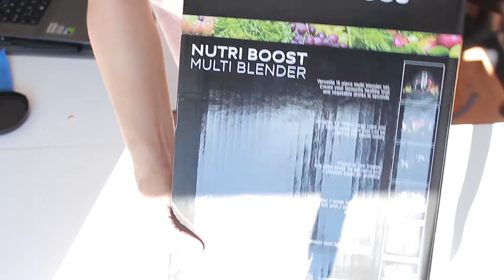Liquidificadora Russell Hobbs | Muito prática!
Curta o vídeo para que novos vídeos do canal sejam sugeridos para você!
 receber as notificações ;) ♥
 Obrigado! Fiquem com Deus e até mais ♥♥♥